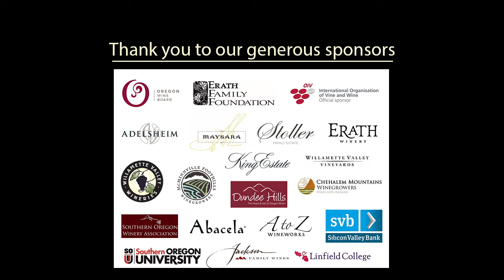Using a Grape Compositional Model to Predict Harvest Time and Influence Wine Style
First author Alain Deloire presents on behalf of his co-authors Katja Suklje, Guillaume Antalick, John Blackman and Leigh Schmidtke, all of Charles Sturt University, Australia. The paper was delivered at the 11th International Terroir Congress, held July 11-14, 2016 in the Willamette Valley of Oregon.